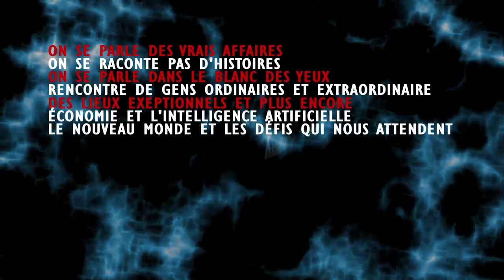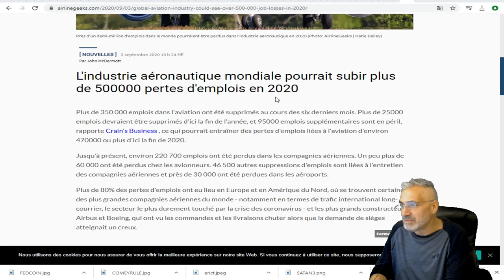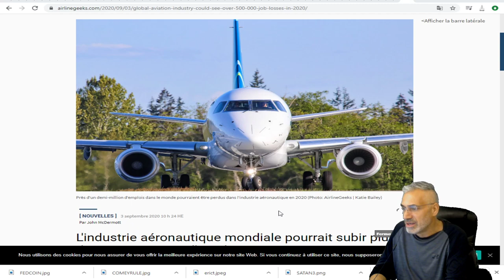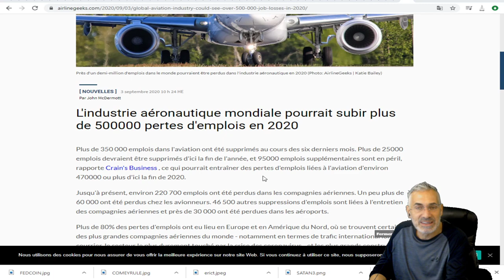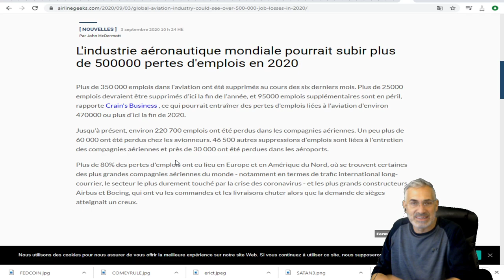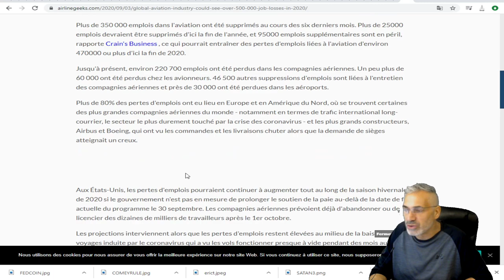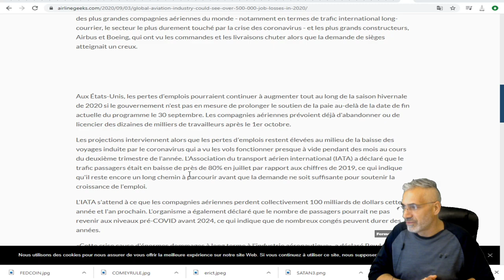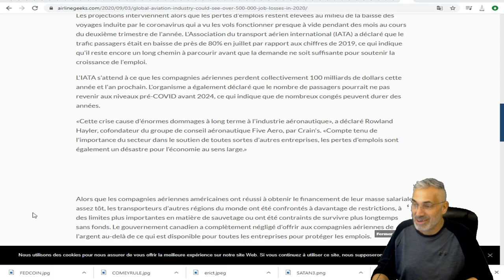L'industrie aéronautique mondiale pourrait subir plus de 500000 pertes d'emplois en 2020.